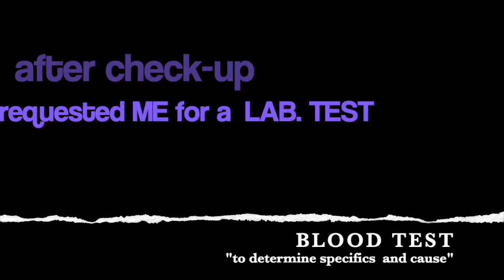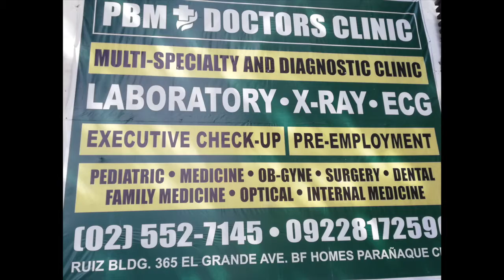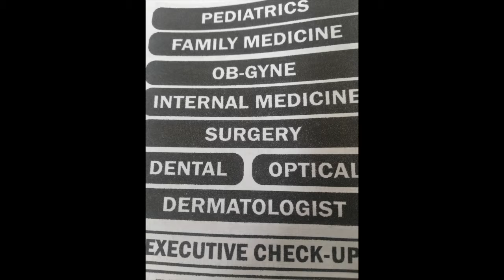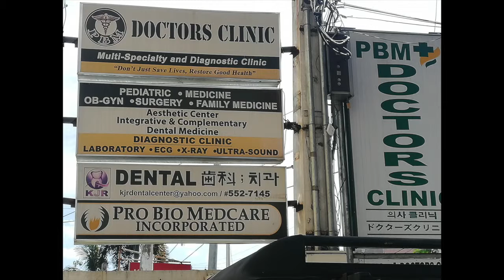Laboratory Tests: Blood Extraction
Having blood taken from you is really scary but it is so beneficial in a sense.  A blood test is a laboratory analysis performed on a blood sample that is usually extracted from a vein in the arm using a hypodermic needle, or via finger prick.